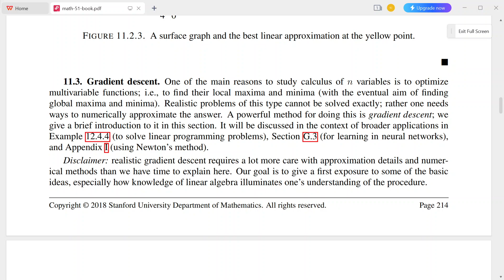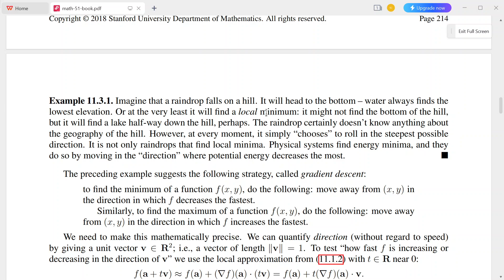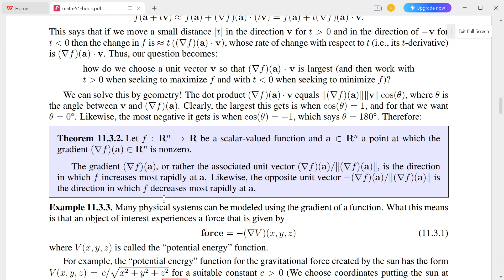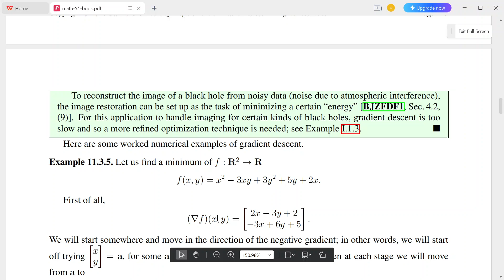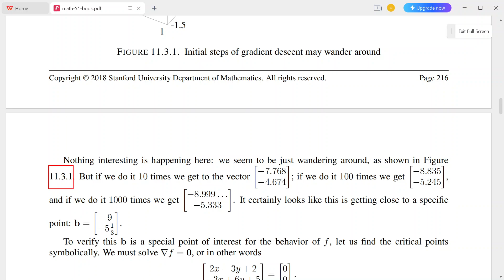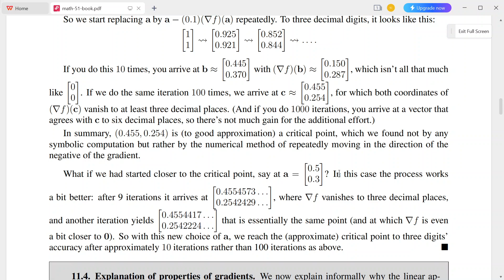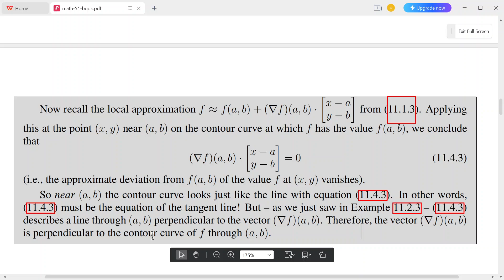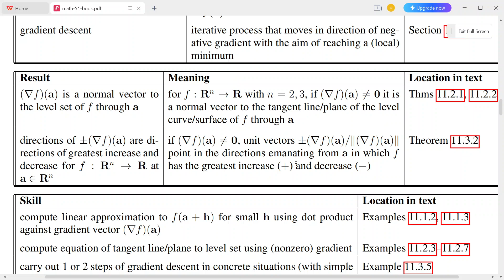Bài 11.3: giải thích nguồn gốc và tác dụng của gradient descent, giảm đạo hàm, MATH 51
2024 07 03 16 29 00

MATH 51, Linear Algebra, Multivariable Calculus, and Modern Applications , Stanford University .